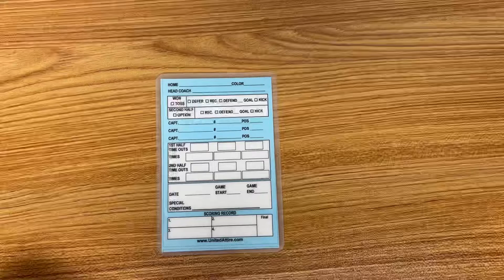2 Sided Reusable Football Referee Card